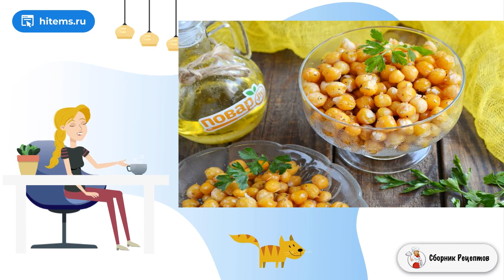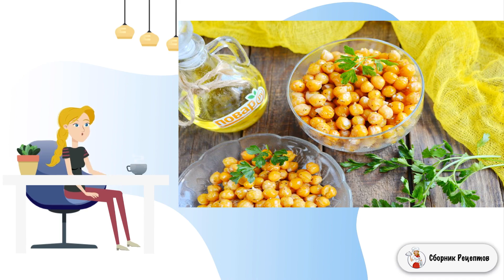Хрустики из нута со специями. Рецепт самый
Любите чем-то похрустеть у телевизора? Возьмите с собой вкусные и полезные хрустики из нута. Рецепт можно подстраивать под себя, добавлять любое количество соли или специй, какие вам нравятся.     Итак, вы спросите меня, как приготовить хрустики из нута со специями? Заходите, я расскажу! Эта закуска делается очень легко, и ее с удовольствием пробуют и взрослые, и дети. На мой взгляд, это отличная альтернатива чипсам и сухарикам, под любимый фильм - самое то! Пробуйте, буду рада фотографиям и отзывам!

Ингредиенты:
Нут — 300 Грамм,

Ленивые рецепты, Вкусный салат рецепт, Пошаговый фото рецепт, Как сделать домашний рецепт, Очень домашний рецепт, Рецепт можно, Простой вкусный рецепт, Что приготовить рецепты с фото, Фото рецепт,